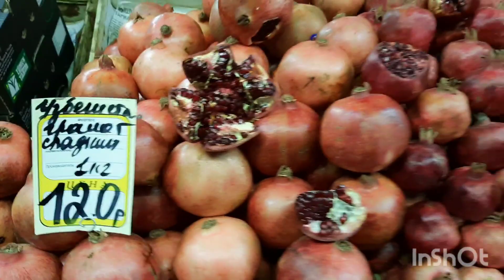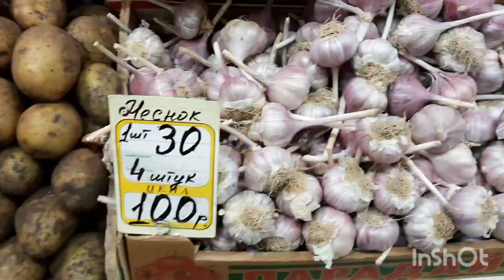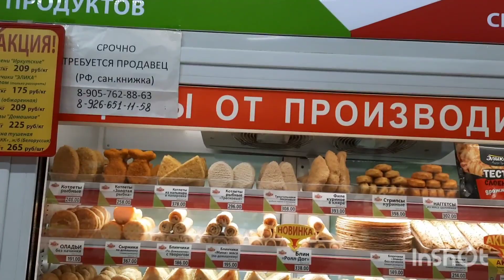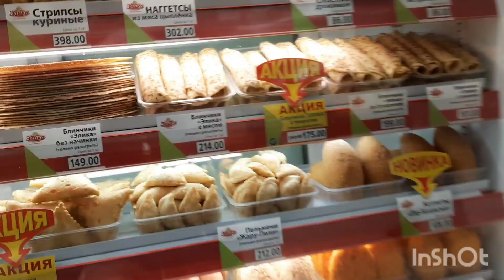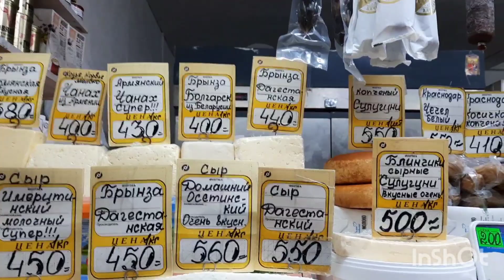Сколько стоят фрукты и овощи на рынке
Смотрите  ещё больше моих видео на  канале "Галина. Дали дальние" на Я.Дзен.